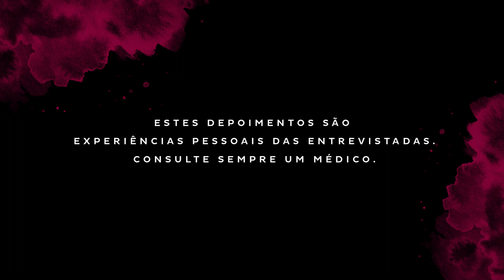O câncer de mama afeta muito o psicológico?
Só quem já passou por um câncer de mama sabe como ele pode afetar o psicológico. Conheça a história da Andresa e da Gislene, e saiba como essas mulheres inspiradoras venceram essa doença.

TodasNós contra o câncer de mama